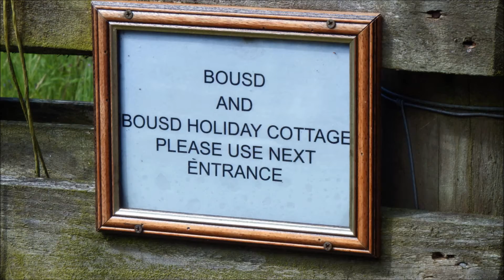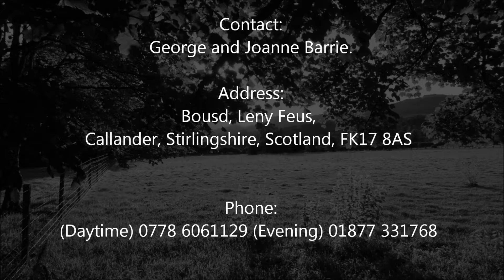BOUSD IN CALLANDER SCOTLAND 2015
Short video from our holiday at Bousd Cottage in Callander Scotland.